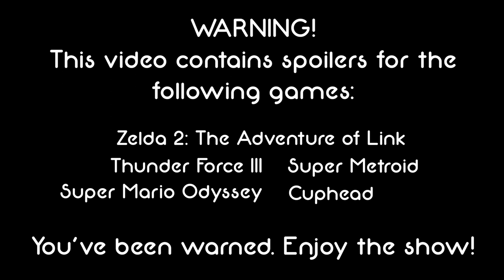Fave Five Boss Fights! @AbsoluteKaty's Retro Room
Join AbsoluteKaty as she talks about her Fave Five Boss Fights from her recent live streams!